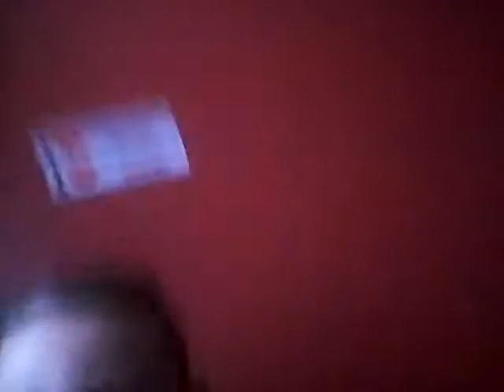My vlog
Yey